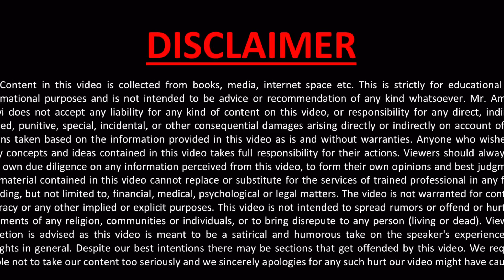Unlocking the Secrets of Time (Motivational Vedio)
A message for youngster for time importance & time management